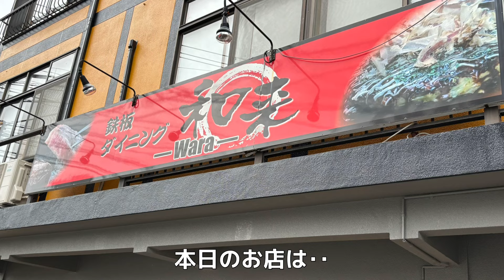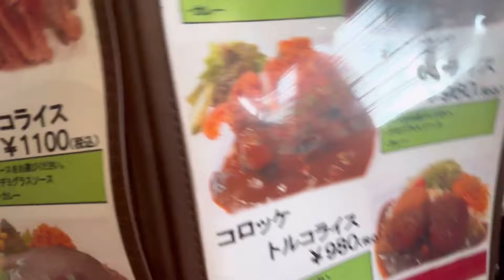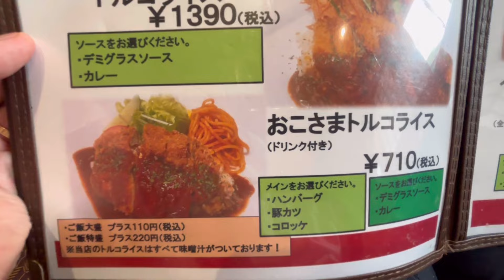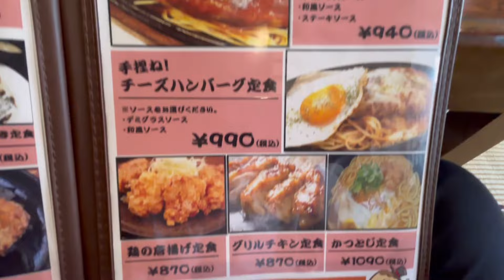種類豊富なトルコライス‼️本場は凄い‼️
本日のお店
「和来(Wara)」
長崎県西彼杵郡時津町左底郷87